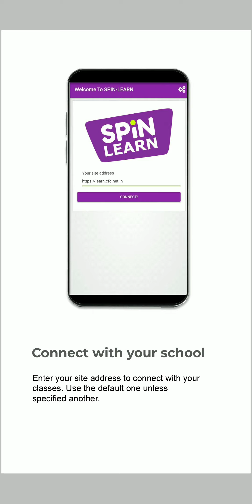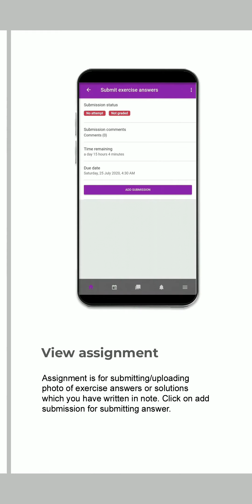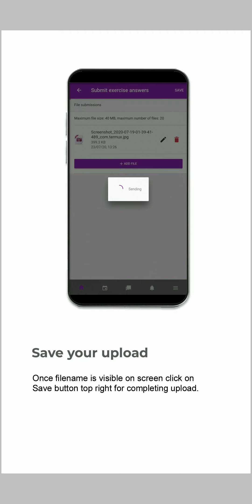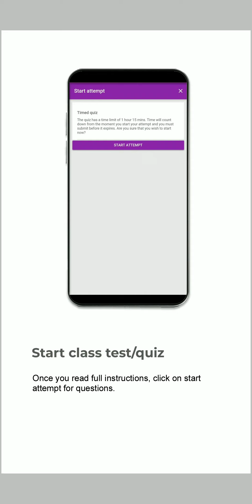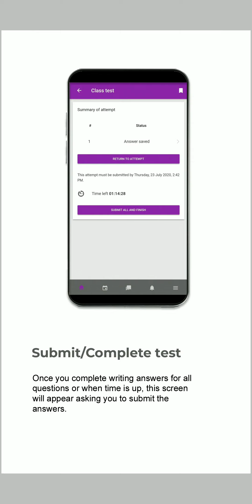Introducing SPIN-Learn | Tutorial | Hindi | Vertical video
यह छात्रों के लिए एक निर्देश वीडियो है जो आपके अध्ययन के उद्देश्यों के लिए SPIN-Learn मोबाइल एप्लिकेशन का उपयोग करने के बारे में स्पष्टीकरण देता है।